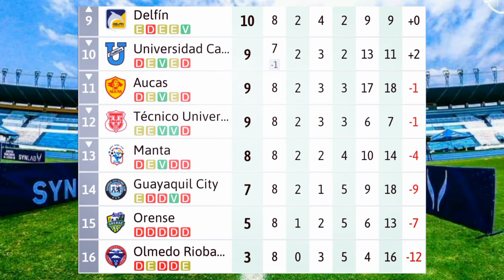[RESULTADOS Y TABLA DE POSICIONES]⚽🔥 LIGA PRO ECUADOR 2021 FECHA #8 🔥⚽